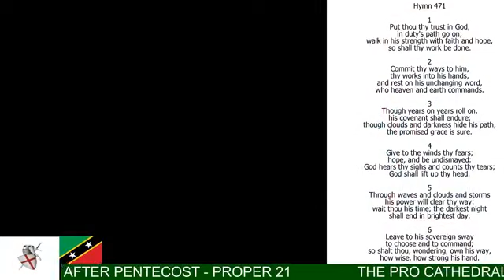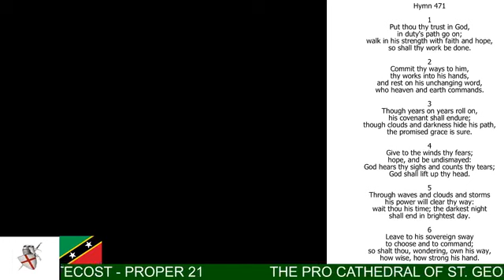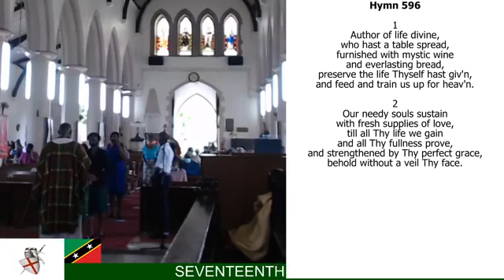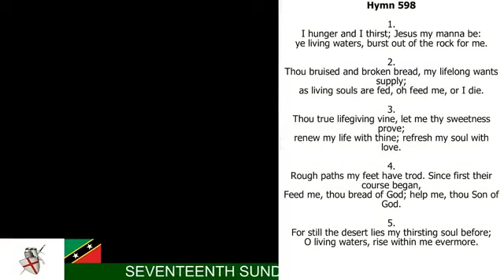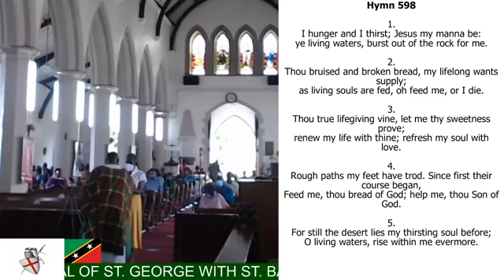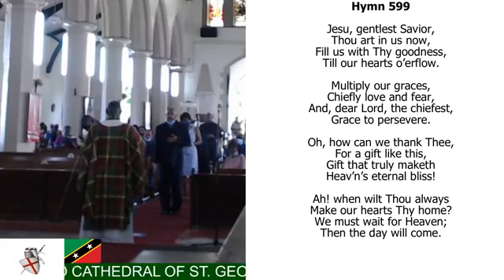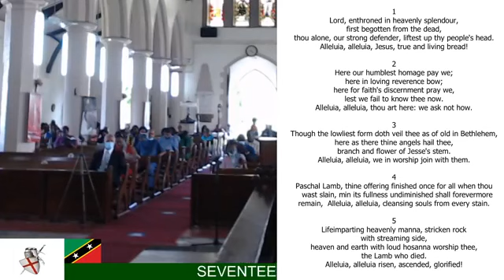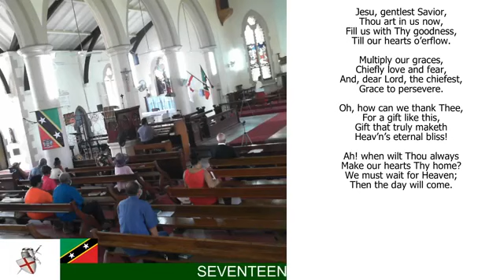Seventeenth Sunday after Pentecost - Proper 21